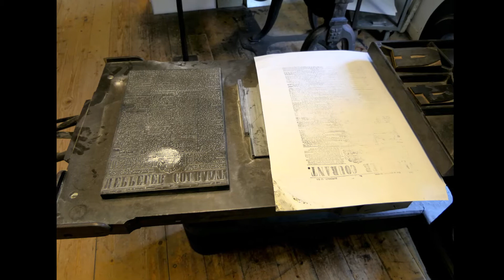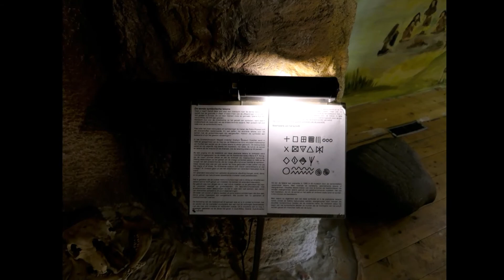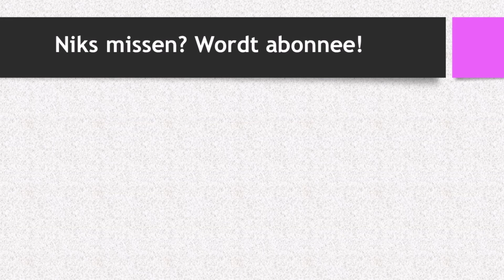Drukkerijmuseum - Meppel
Bezoek aan het Drukkerijmuseum Meppel. In vroeger tijd waren in Meppel talloze drukkerijen te vinden. Ze zijn vrijwel alle verdwenen maar een gedeelte van het inventaris en het personeel vind je in dit museum terug. De vrijwilligers geven maar al te graag informatie en demonstraties en dat maakt dit museum wel zo leuk.